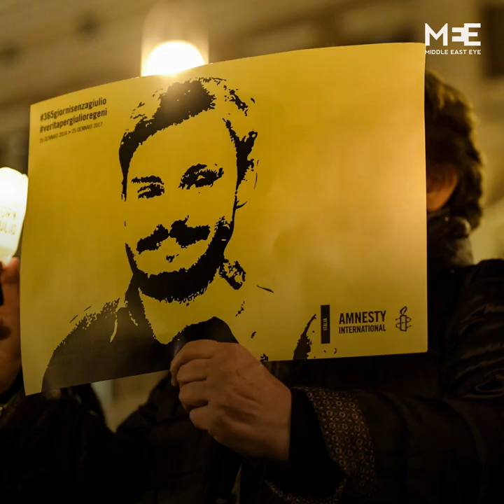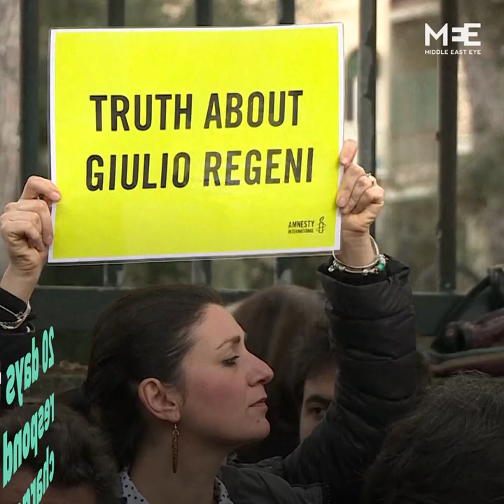Giulio Regeni murder: new footage links to Egyptian officials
Video footage indicates that Italian researcher Giulio Regeni was being tracked by Egyptian authorities before his murder.

Regeni was kidnapped and murdered nearly five years ago while conducting research into trade unions in Egypt.